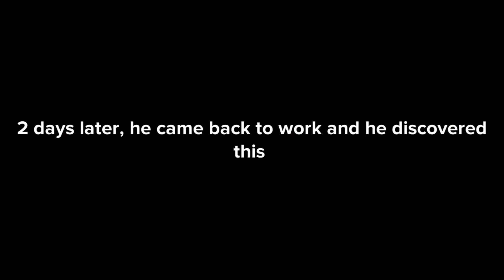Caillou for hire #910, @DimitriyMykhaylovDisneyFan Studios